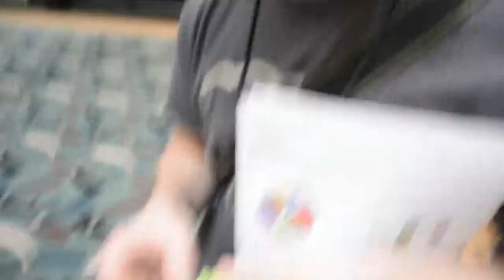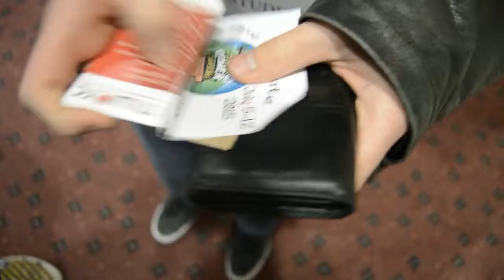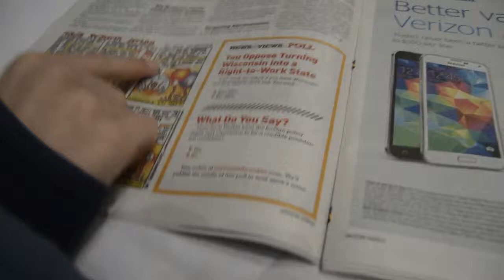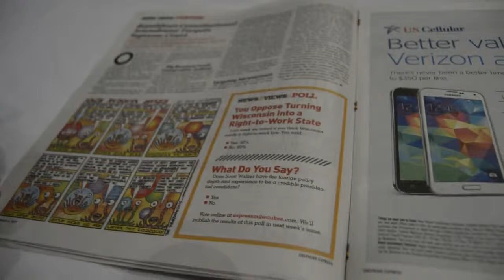Future - Ascension 2015.03.05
'Twas a very good Summit.